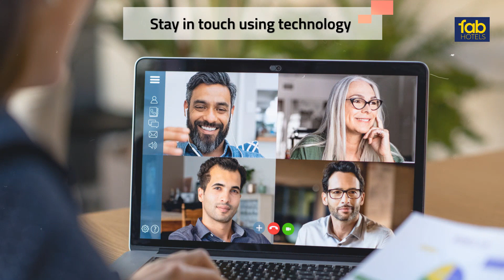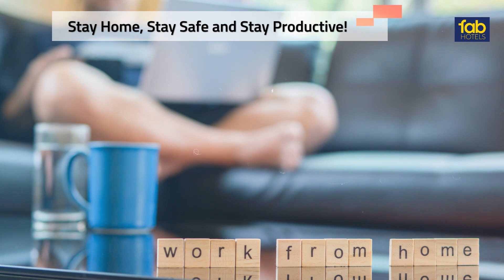5 Tips to Work from Home - How to Stay Productive during Lockdown?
During the Coronavirus breakdown, the world has come to a standstill but everyone is trying their best to be productive even during the times of lockdown. Working from home can sometimes be difficult and it is important to be disciplined for the work you do. If you are also the one who is working from home while quarantined, watch this video that talks about staying productive and positive while working from home.

tips to work from home
easy ways to work from home
best way to work from home
remote working
tips to be productive
coronavirus
COVID-19
lockdown
working from home 2020
lockdown in India
work productivity